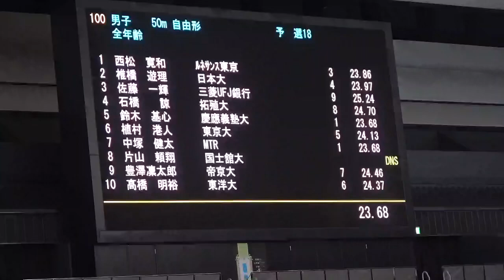都春季 50m Fr 予選 鈴木